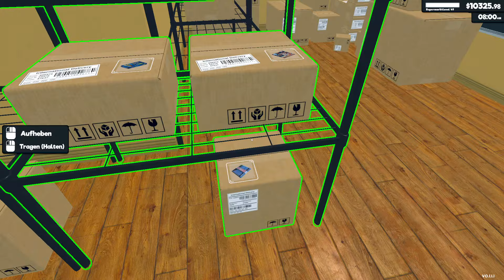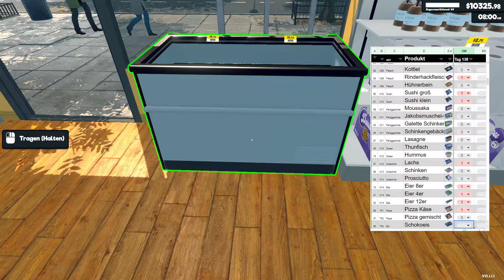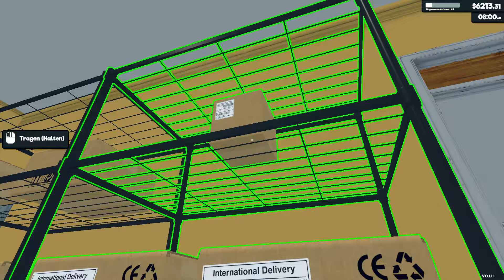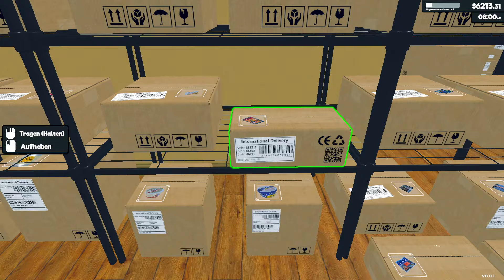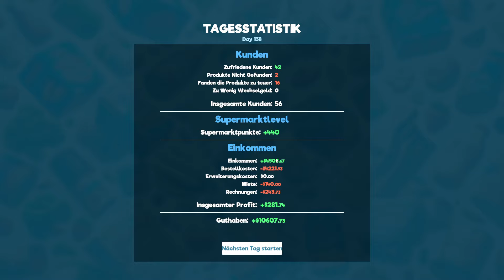Tag 138 💳 Supermarket Simulator 💵 #32 🛒 Early Access | deutsch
Mehr Informationen

 Info
Supermarket Simulator